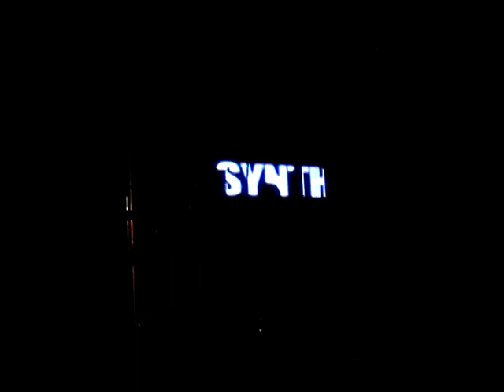Raf a Scafati - Self Control e Ti pretendo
Concerto di Raf a Scafati il 2 Gennaio 2012